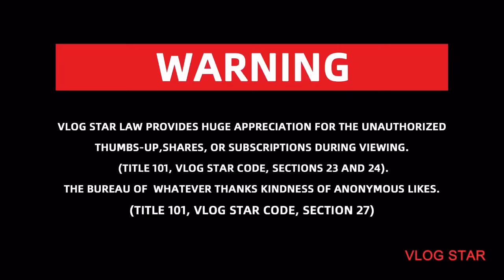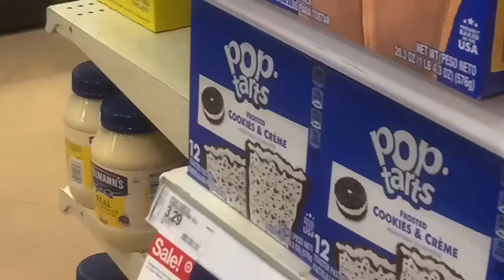target with miles 😎 Video #10